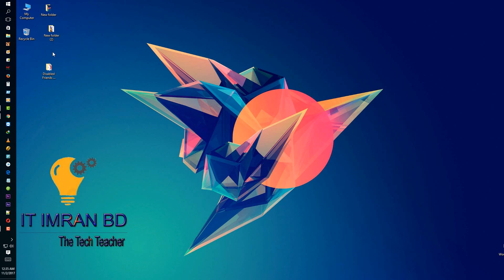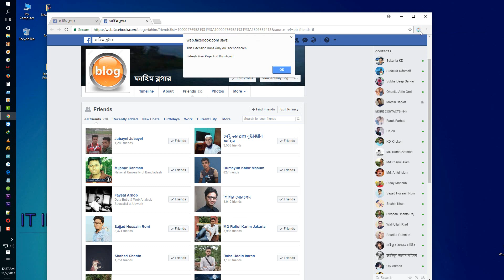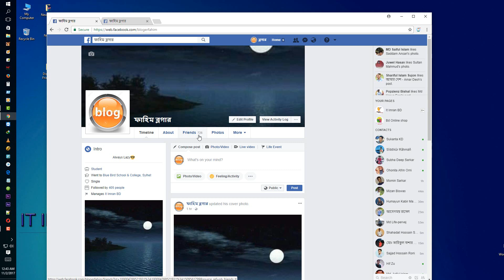Facebook Disable Friends Account Removal ! Facebook Inactive accounts Remove By One Click!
This Video Making For How You Remove Your Inactive Friends accounts From Your Friend List..